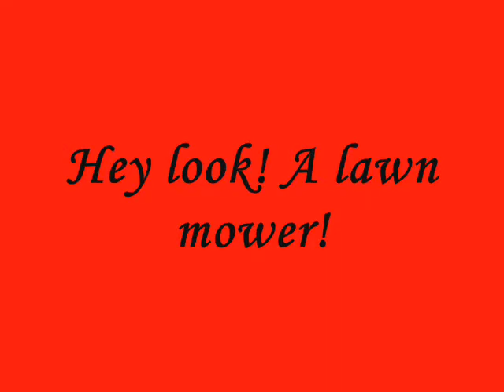White and Nerdy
I got bored and decided to make a short version of this song.